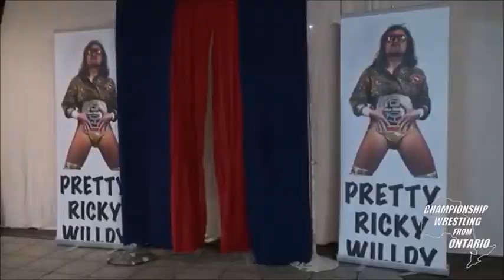WE are CWO